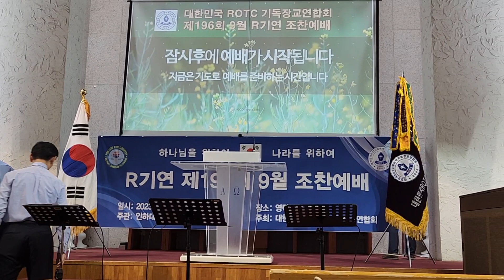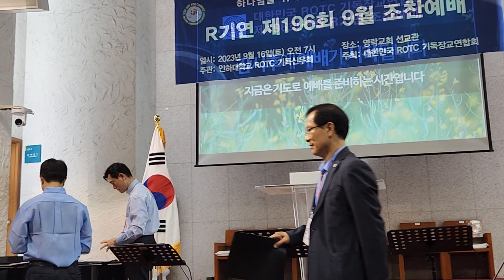2023.9.16(토)좋은 예배 섬김 위해 수고 많이 하십니다